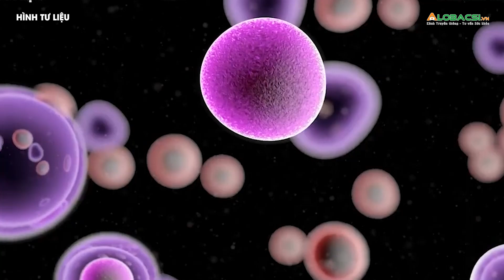Đồng Nai phát hiện ca nhiễm BA.5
Tỉnh Đồng Nai vừa ghi nhận ca tử vong thứ 14 do sốt xuất huyết. Bên cạnh đó, dịch Covid-19 tại đây cũng diến biến phức tạp với 4 ca nhiễm biến thể BA.5.

MỌI GÓP Ý XIN GỬI VỀ:
Hợp tác nội dung:  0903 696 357